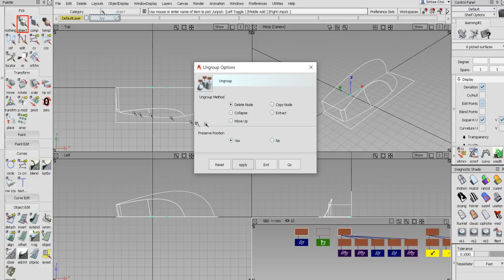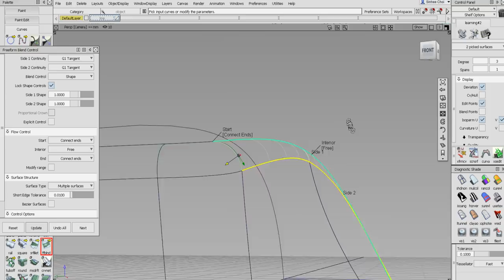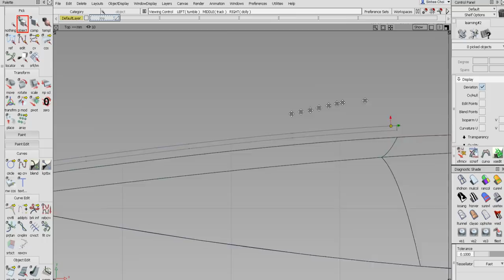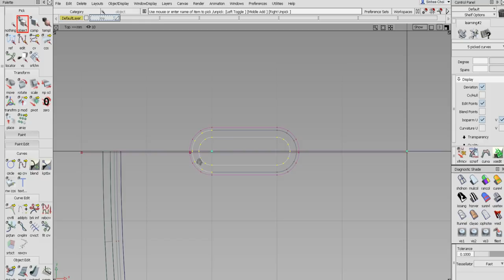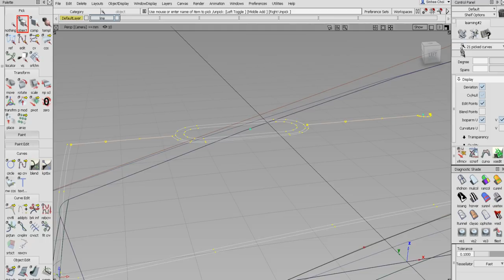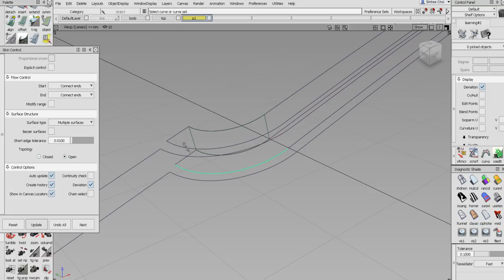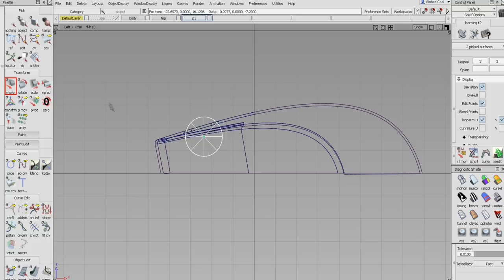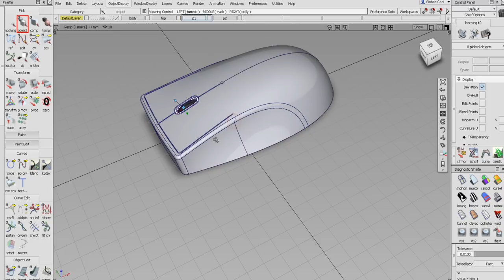Alias Studio modeling - mouse 02 [sini]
skin surface, Freeform Bland Control, Tubular Offset Control, Surface Fillet Control, ...etc.